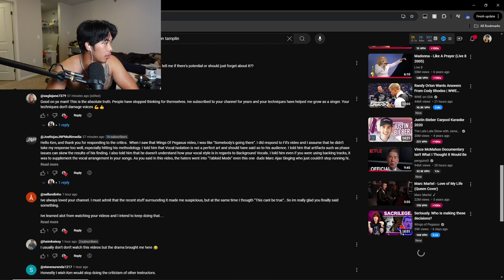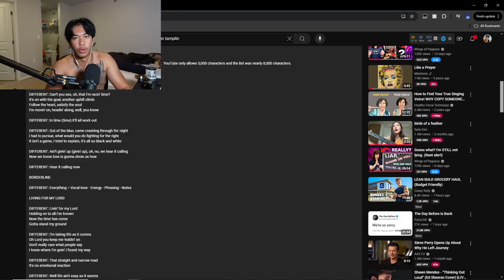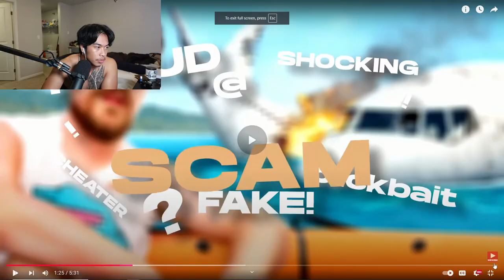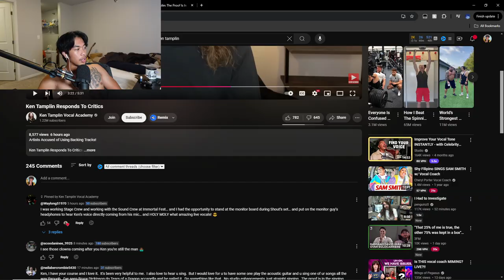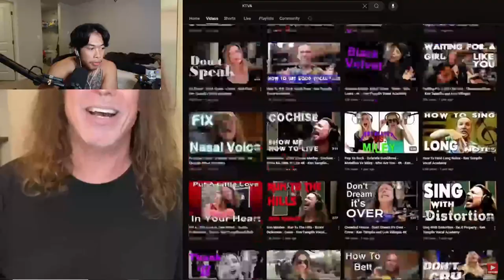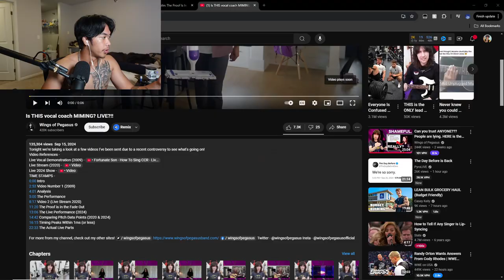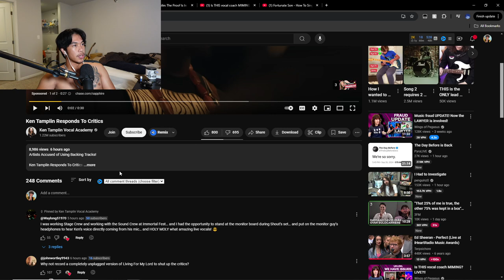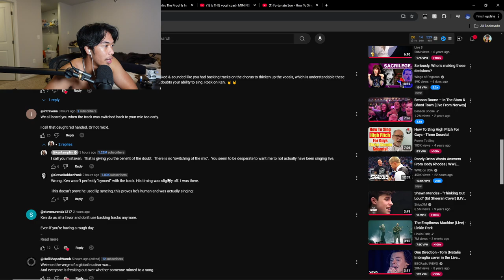Ken, this is HORRIBLE